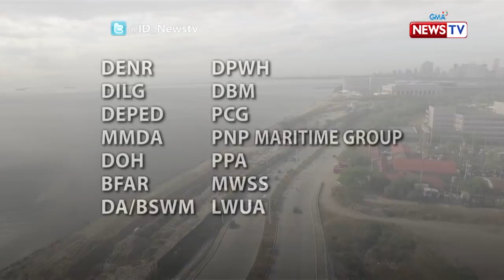Investigative Documentaries: Estado ng Manila Bay, nagkaroon nga ba ng pagbabago?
Aired (May 02, 2019):  Nagkaroon nga ba ng pagbabago ang estado ng Manila Bay matapos ang ginawang rehabilitasyon dito?

Para sa iba pang detalye, bisitahin lamang ang link na ito

Watch ‘Investigative Documentaries’, Thursday nights at 8 PM on GMA News TV, hosted and presented by Malou Mangahas.